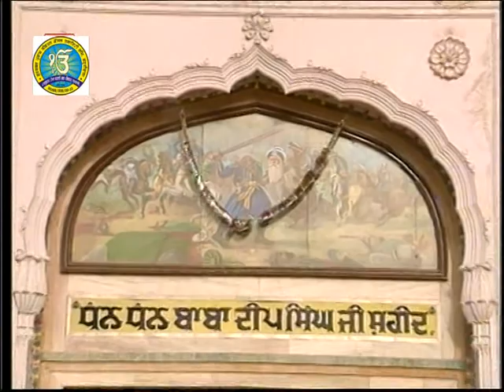Avoh Sikh Satguru-- Bhai Sukhvir Singh Ji Garhdiwala wale ਆਵਹੁ ਸਿੱਖ ਸਤਿਗੁਰ ਕੇ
Bhai Sukhvir Singh,Bhai Resham singh,Bhai Harpal Singh Garhdiwala Wale Are very famous Kirtani jatha of Hoshiarpur area & Bhai Resham singh Ji is also A Very Good Tabla Player